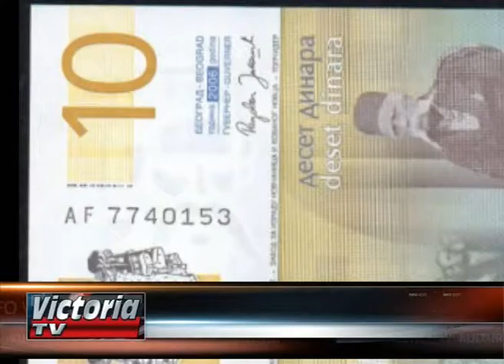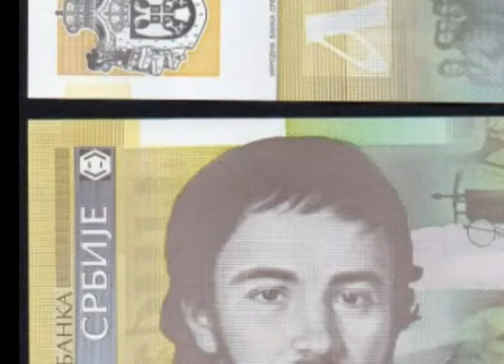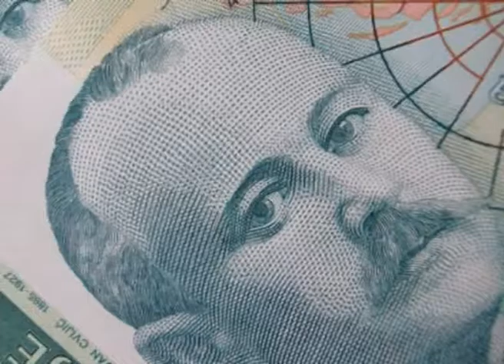Tv Victoria Vesti na rumunskom jeziku 22.08.2016